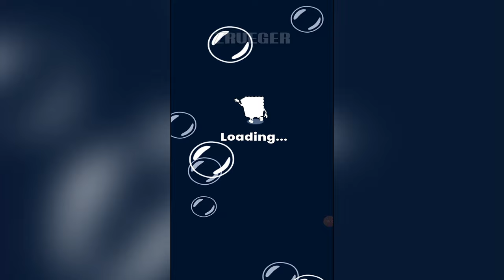SpongeBob: Bubble Pop NETFLIX Part 9 Gameplay Walkthrough Android IOS